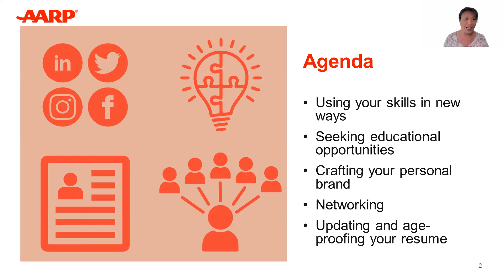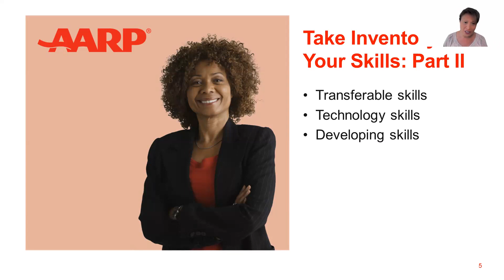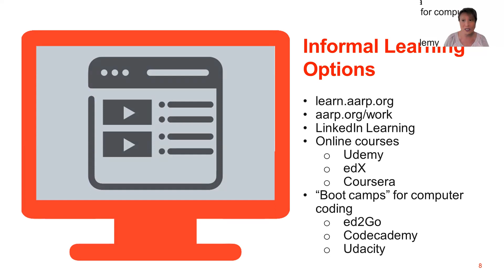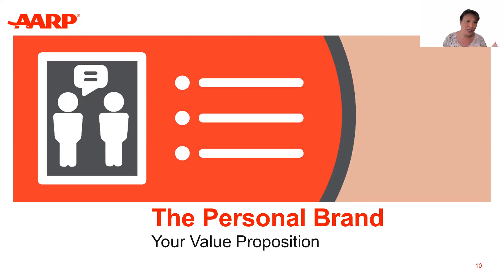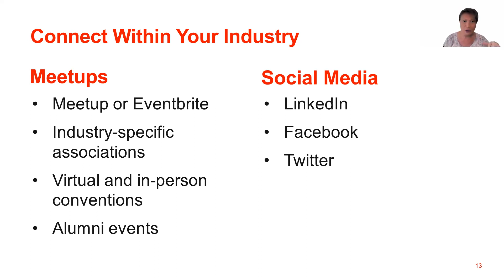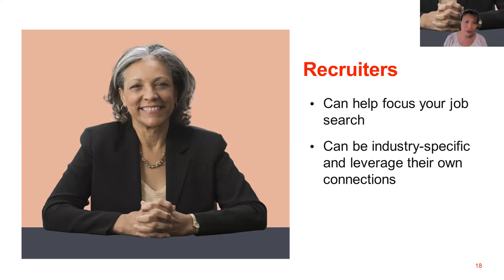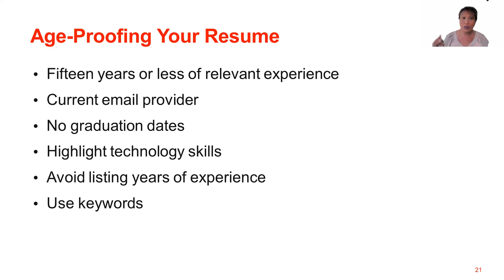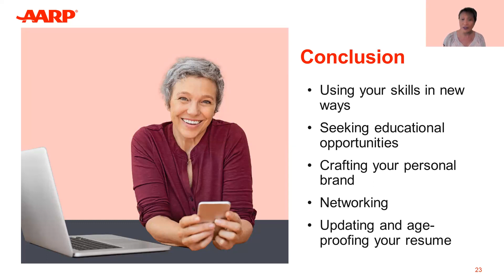Jump Start Your Job Search with Kris Ritualo AARP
Whether you’re looking for a job or considering a career change, this workshop is designed to help you make a smooth transition. You’ll learn tips and strategies to help you:
Develop your brand.
Take inventory of your skills.
Grow your network.
Navigate the modern job search with confidence.
Update and age-proof your resume.